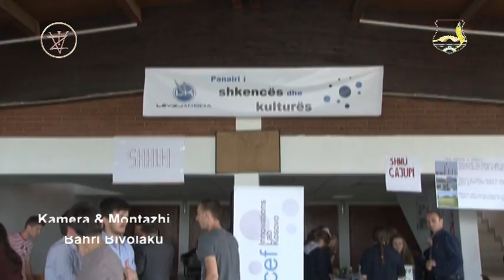Panairi i shkencës dhe Kulturës në Vushtrri